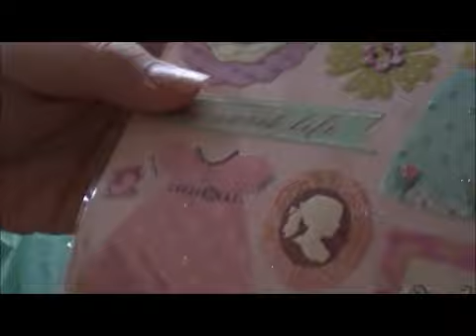Surprise Gift from Crystal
Thanks so Much Crystal!